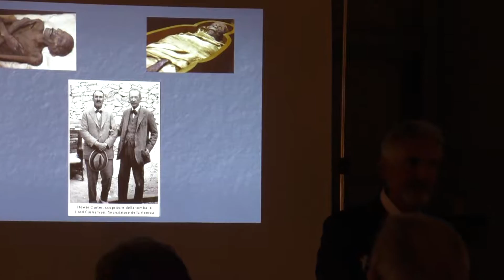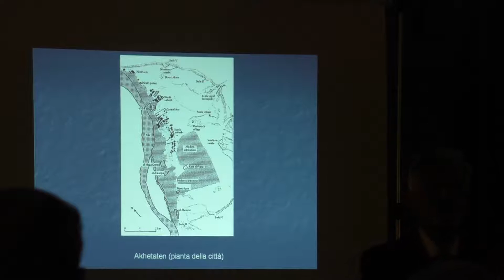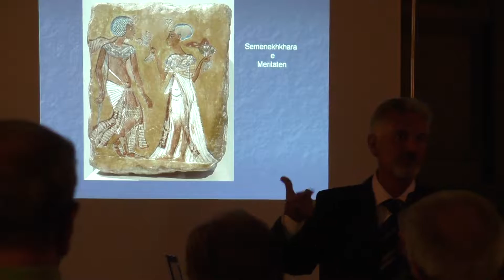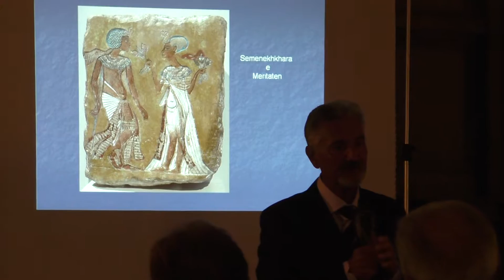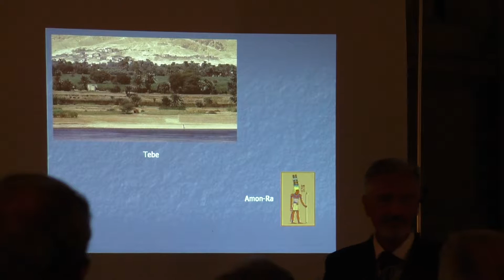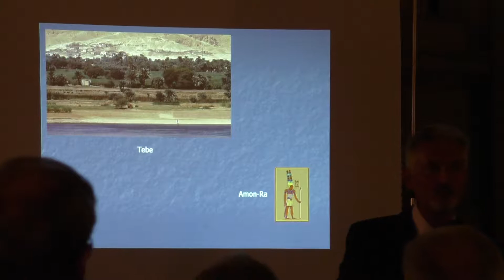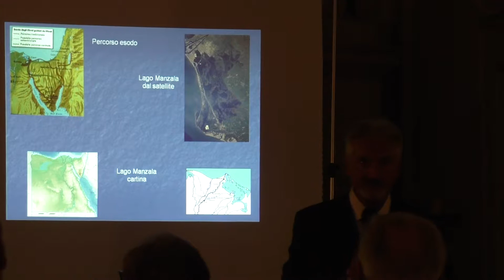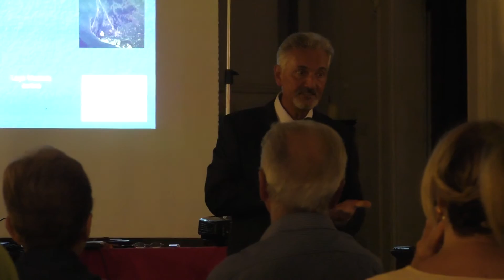Il Mistero della Tomba 55. Aldo Civitillo 2/3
Fano 24 Agosto 2016 Dall'Egitto di Fano, ai misteri delle Tombe Egizie.Relatore Aldo Civitillo